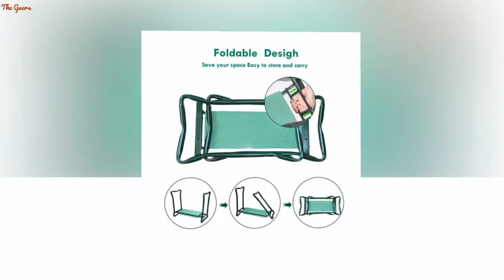Folding Garden Chair Kneeler and Seat with1 Bonus Tool Stainless Steel Garden Stool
Folding Garden Chair Kneeler and Seat with1 Bonus Tool Stainless Steel Garden Stool with EVA Kneeling Pad Bearing 150KG

US $28.99

Folded: YesPattern: greenis_customized: YesSize: 69*27*49cmModel Number: 01Specific Use: Garden ChairStyle: American CountryMaterial: MetalMetal Type: Stainless SteelGeneral Use: Outdoor FurniturePlace Of Origin: chinaWith Handrails: YesUse 1: Garden ToolsUse 2: Garden FurnitureLoad-bearing: 150KGUse 3: Garden kneeler